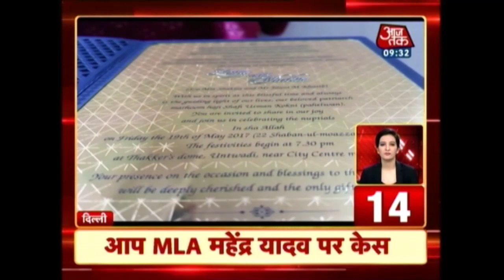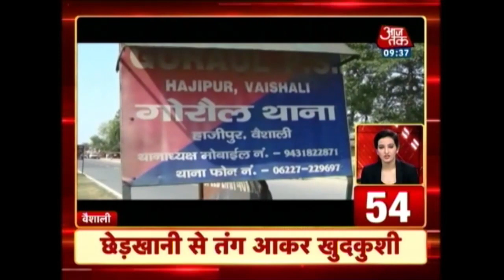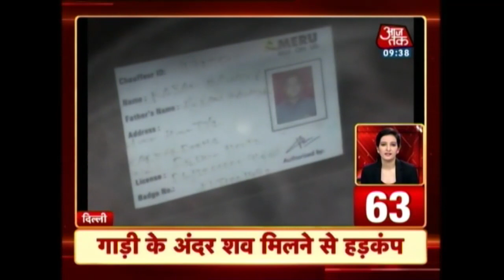100 Shehar 100 Khabar: U.N. Rejects Pakistan's Claim That Indian Army Targeted Its Vehicle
Watch top headlines of the day, where you will get updates on:
Yogi Adityanath suspends top officials over caste clashes
Complaint registered with I-T wing against former Karnataka CM Kumaraswamy
Hurriyat leaders summoned by nia for appearence
PM Modi announces ex gratia of Rs 2 lakh for Uttarakhand victims
IAF Sukhoi-30 aircraft goes missing near China border
Yogi government suspends DM, SSP; transfers DIG, divisional commissioner - Times of India
UP CM Yogi Adityanath determined to eliminate Japanese encephalitis
Rahul Gandhi meets tribal leaders, discusses their concerns
Arvind Kejriwal & Co To Meet Aam Aadmi Everyday. Without Appointment
Government hikes sugarcane FRP by Rs 25 per quintal for 2017-18 and more.